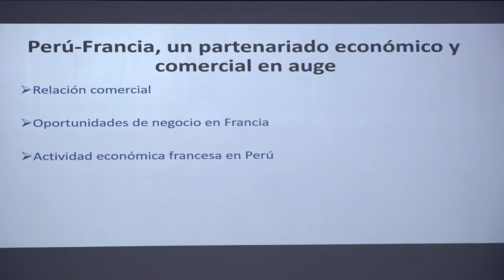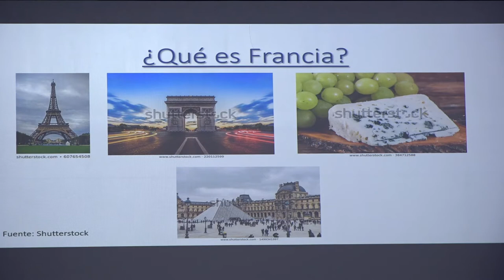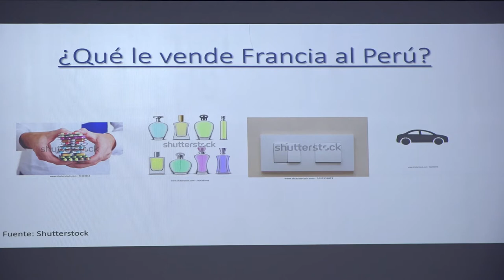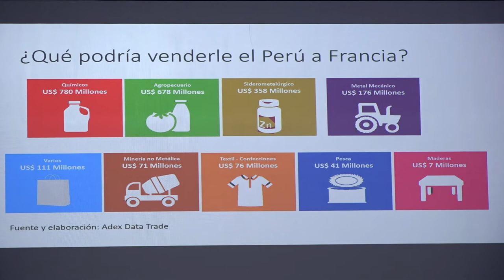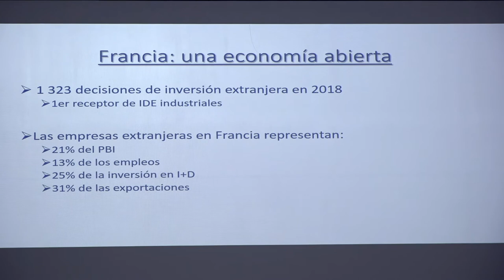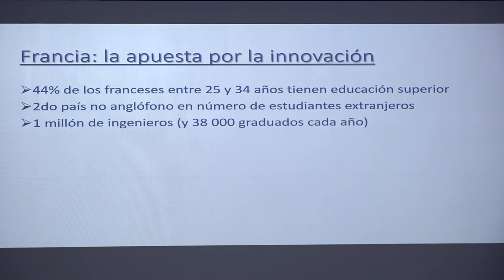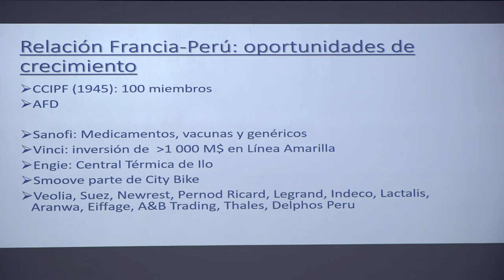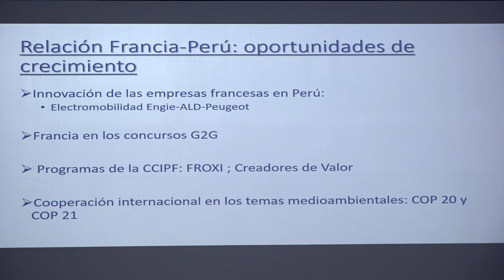Perú-Francia, un partenariado económico y comercial en auge: PALACIOS, Andrés (04 de Marzo)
"Perú-Francia, un partenariado económico y comercial en auge"